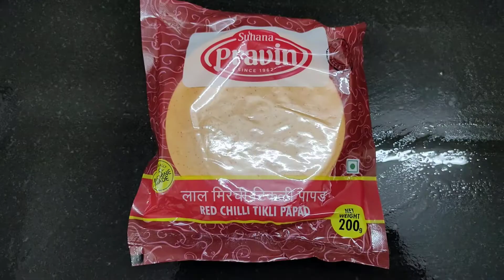How to Fry Papad in Oil | Pan Fried Papad | Suhana Red Chilli Tikli Papad Fry | Fried Papadum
In this video, we have shown how you can fry Papad's in Oil using a Pan. We have fried Suhana Red Chilli Tikli Papad's (लाल मिरची टिकली पापड) in a Pan. Papad can be had as a snacks or starter or while having meals. You can eat these fried papads with pickel, chutney, kkhichdi, fryms, khakra and with many more food items. People love to have these crispy fried papads which are tasty and not too spicy.